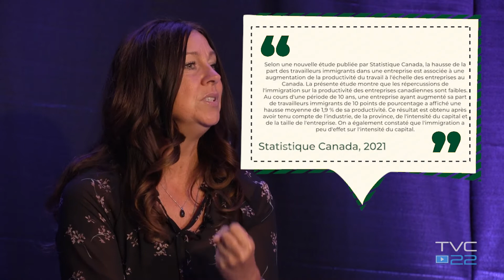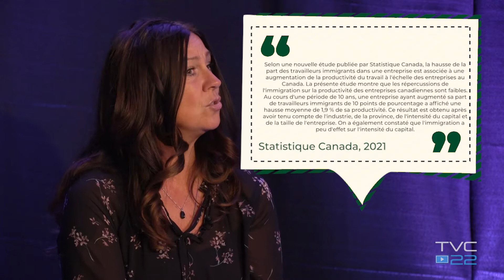La pénurie de main d'oeuvre et l’immigration dans l’Est Ontarien - Impact 9/25, Episode #6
Impact 9/25 - Épisode 6

« Impact 9/25 » est une nouvelle émission, produite par TVC22, axée sur la francophonie qui, au cours de 11 épisodes originaux, vous fera découvrir les différentes réalités de la communauté francophone de notre région de l'Est de l'Ontario.

Pour y parvenir, l'animateur Jérémie Racine se penche sur des enjeux passionnants relevant de trois grandes thématiques : la jeunesse, l'immigration et les aîné(e)s.

Impact 9/25, c’est donc d’abord et avant tout une série télé rassembleuse où les différents groupes de la société franco-ontarienne peuvent se sentir interpellés par les enjeux variés abordés.

Dans ce sixième épisode, Jérémie s'entretient, en première partie, avec Caroline Arcand, directrice générale du Centre de services à l’emploi de Prescott-Russell (CSEPR). Il est question d’aborder l’ampleur de la crise de la pénurie de main-d'œuvre ici dans Prescott-Russell. Pour bien comprendre le phénomène, Mme Arcand en décortique les causes notables ( vieillissement de la population, exode de la jeunesse vers les centres urbains, télétravail, etc) et amène donc, du même pas, sur la table les pistes de solutions prometteuses.   Il est donc question de l’importance de l’immigration francophone dans Prescott-Russell et des actions que le CESPR fait en ce sens.

En deuxième partie, Jérémie discute avec Steve Nahimana, immigré burundais, qui raconte son parcours de vie et, dans la même mesure, son cheminement dans le marché du travail de l’Est-Ontarien. M.Nahimana offre aussi pertinemment ses perspectives sur l’importance et le futur de l’immigration francophone tant en général que dans l’actuelle crise de pénurie de main-d'œuvre ici dans l’Est-Ontarien.

Bon visionnement!